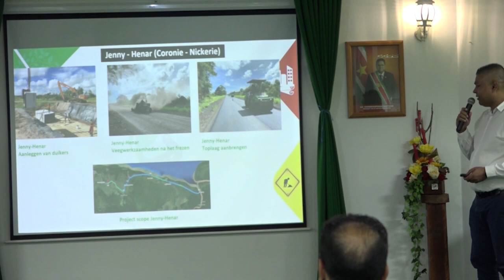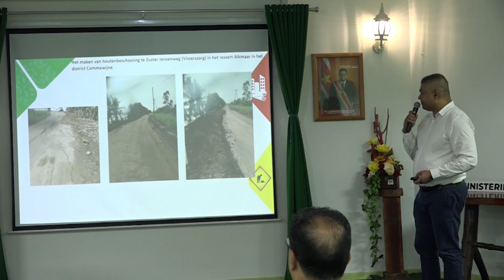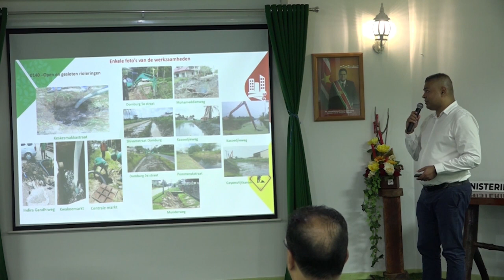24 12 2021 Ministerie OW zal overstappen naar ander materiaal